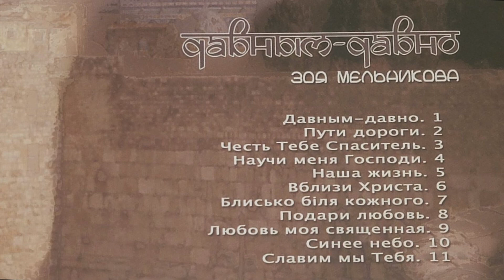Зоя Мельникова - Давным давно (Полный диск)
MusicForJesus Зоя Мельникова - Давным давно (Полный диск),
Зоя Мельникова Давным давно,